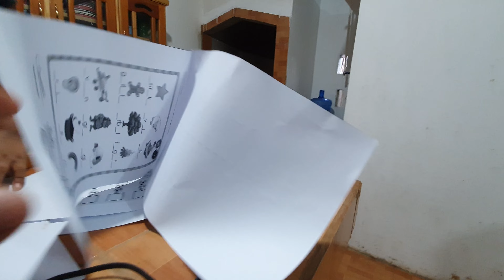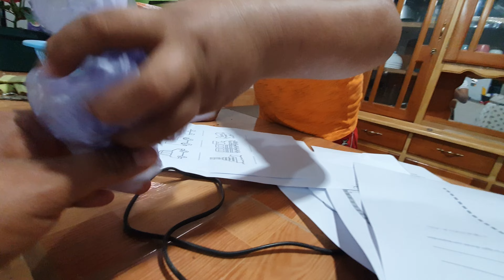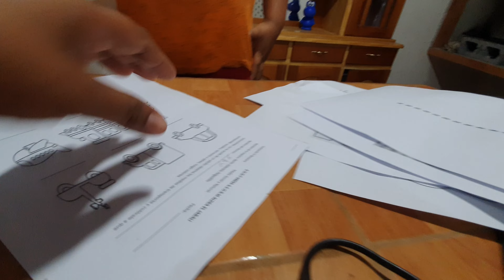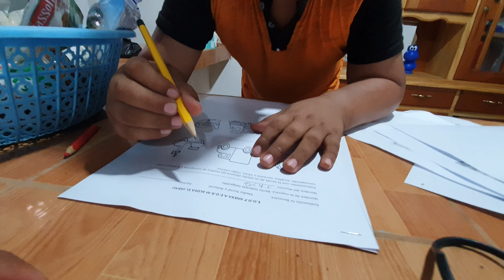Acomode Lo Último Que Nos Faltaba En La Cocina Ahora Así Luce De Nuevo Ya No Mas